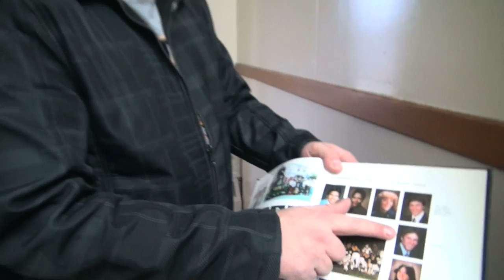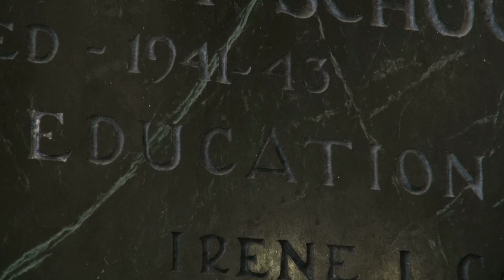Lansing Sexton and Eastern high school closure.mov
The Lansing School District is considering close either Eastern, which has the oldest building in the district, or Sexton, which is half empty.